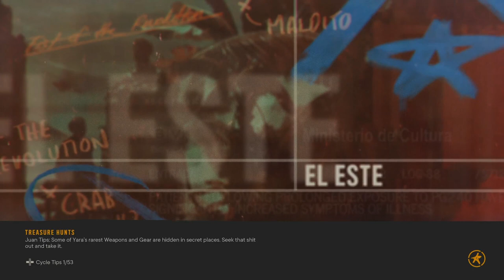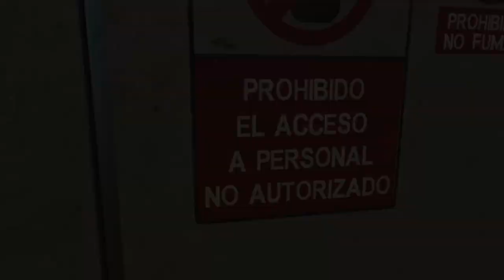Far Cry 6 Part 11 Kill McKay and La Moral joins Libertad